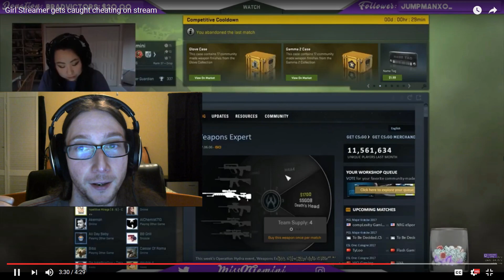Prophet Reacts To: Girl Streamer Getting Caught Cheating on Stream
Is she insane?
Everyone thank Clara!